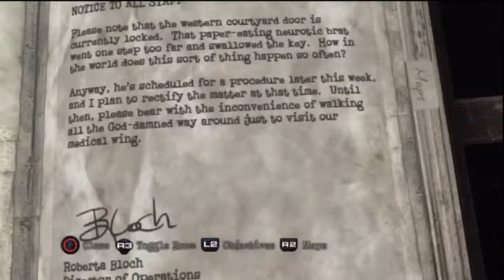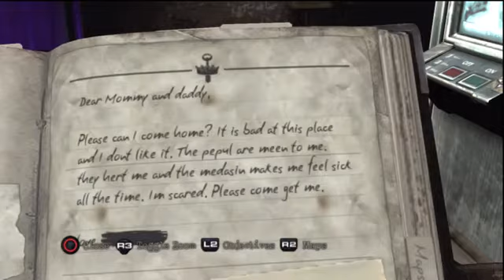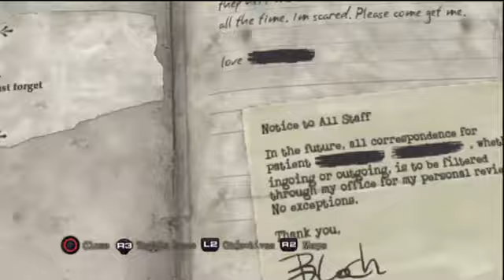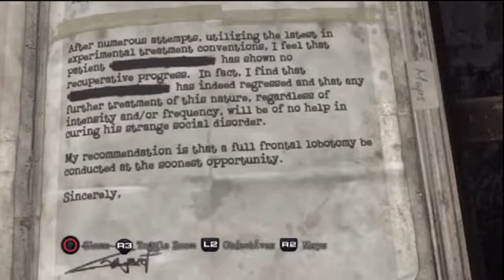Silent Hill downpour part 30 eeww